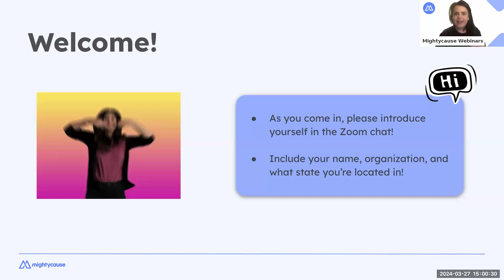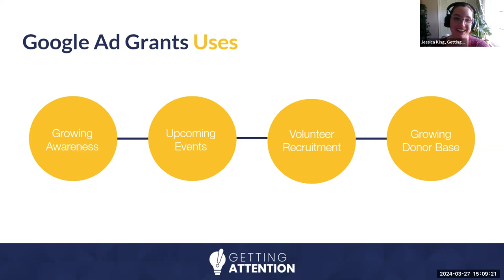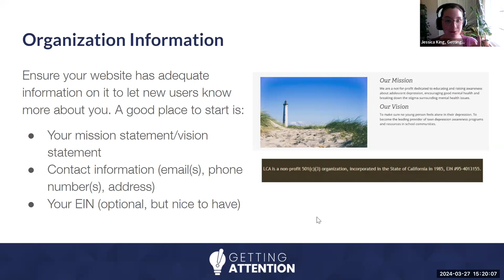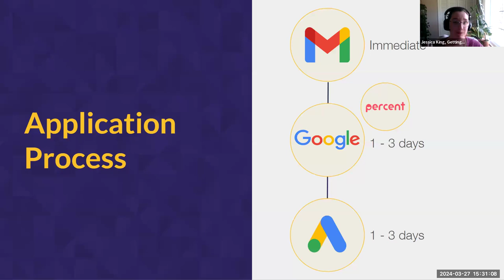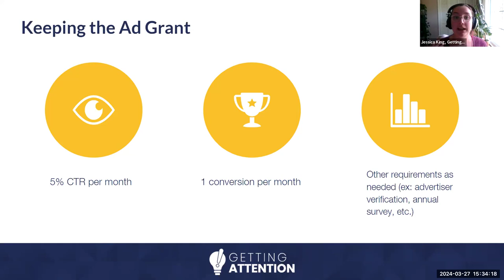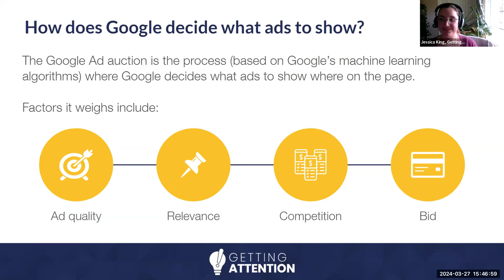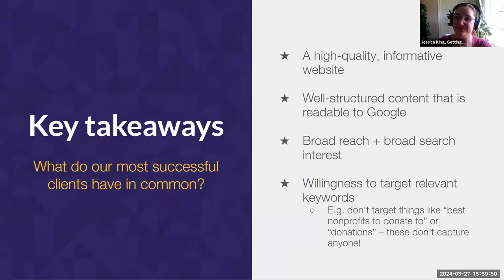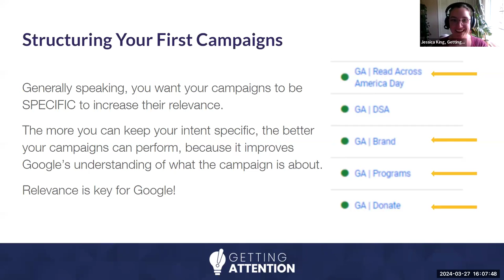Leveraging the Google Ad Grant for Your Nonprofit